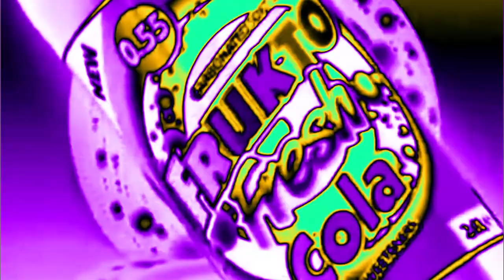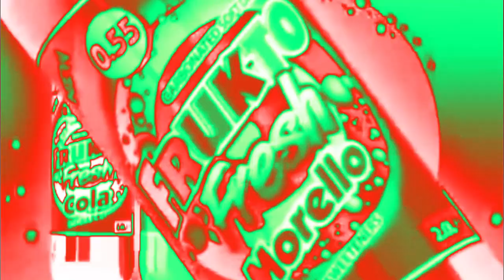Frukto Fresh | Effects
Effects:
0. Normal
1. Blue Sea Harsh Effect
2. Phased Effect 8.1
3. TESVM681's Very Cool Effect 1.1 (NEW EFFECT)
4. R-Major 6042
5. Warm TV
6. Megavocoding
7. Conga Busher 1.1
8. Crying X
9. 1.0 Lemon Yellow DUH
10. Electric Module 3.0
11. Full Chord 2.0